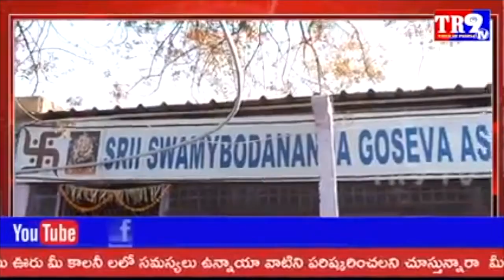Maa Palle Pata:పాటలు అంటే ఇష్టం అందుకే కళాకారులను తయారు చేస్తున్న:కళాకారిణి మల్లాది ఉషా రాణి||TR9 TV